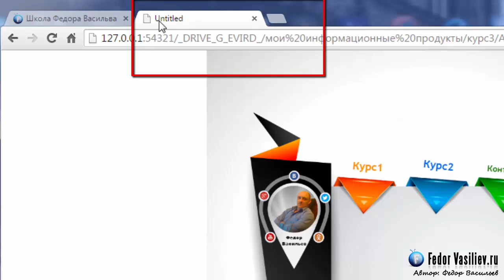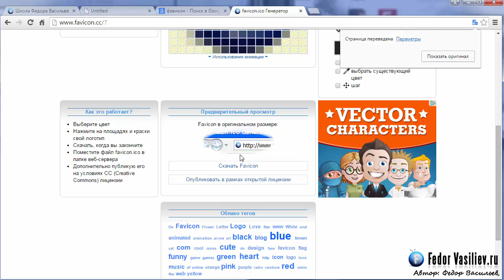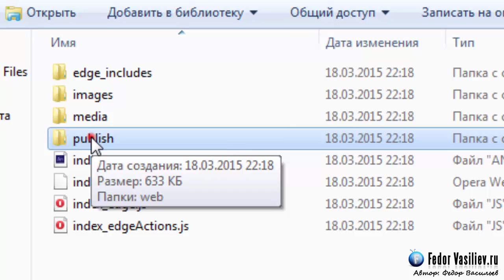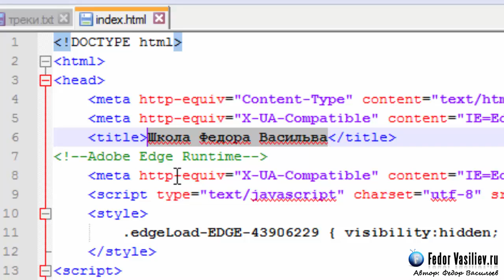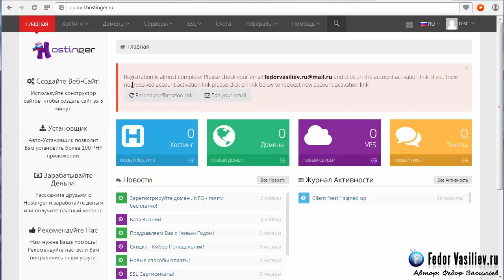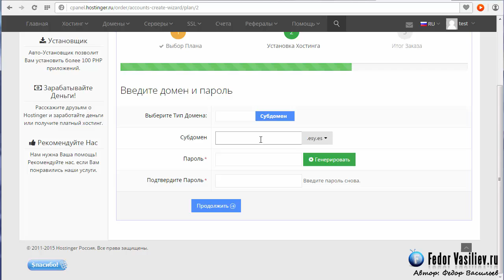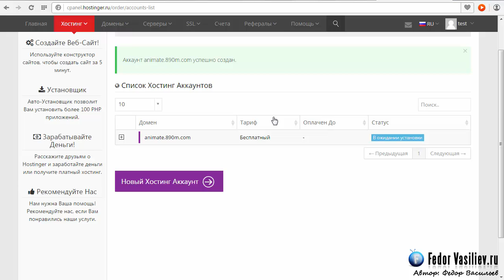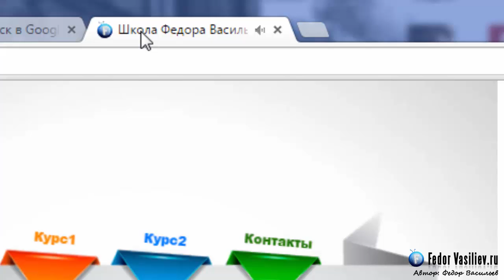17.Создаем мини сайт в Adobe Edge Animate часть 4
Создаем мини сайт в Adobe Edge Animate часть 4